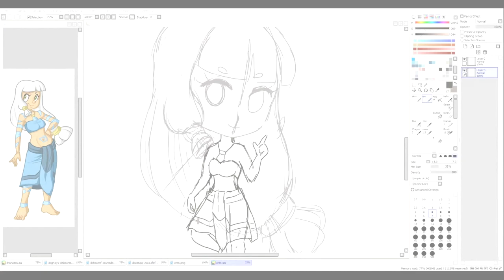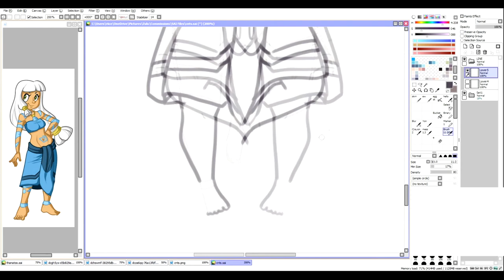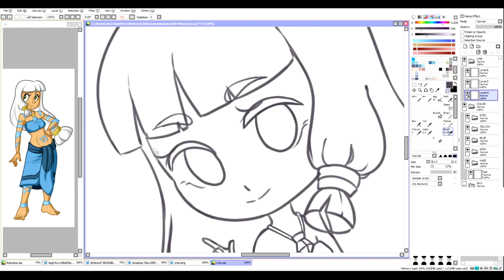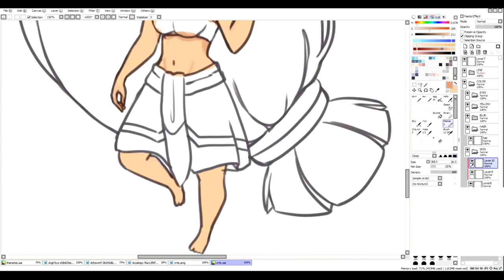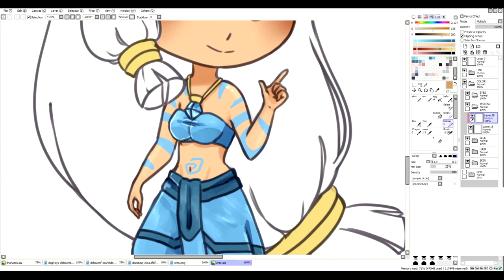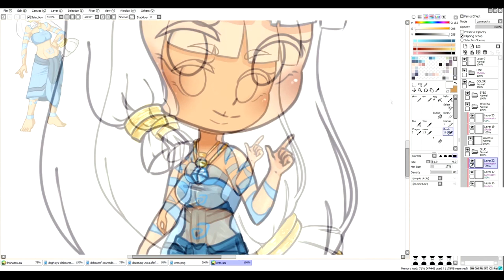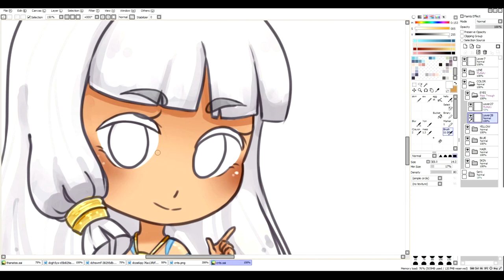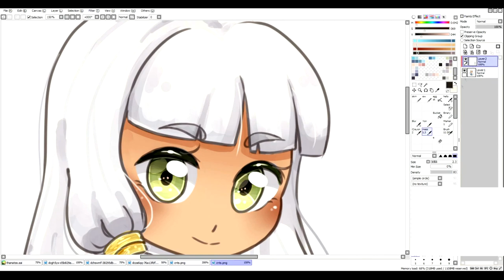「SPEEDPAINT」cnts (Timelapse #5)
I have for you all a brand new speed-paint video! I cannot believe our last December of the decade is here!

This time, for my supporter (cnts) over on ToyHouse! I would like to thank you for your sincere donation towards my goal for my tablet! Words are not enough to describe how grateful I am, but I  hope this chibi sends out a huge thank you on my part!